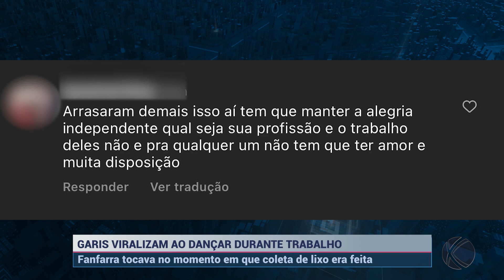Garis viralizam ao dançar durante um ensaio de fanfarra em Medicilândia (PA) | SBT Altamira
Garis que faziam coleta de lixo próximo a uma escola no município de Medicilândia viralizaram após dançar durante o ensaio da fanfarra para o feriado de 7 de setembro.